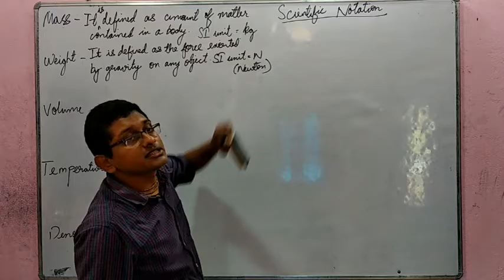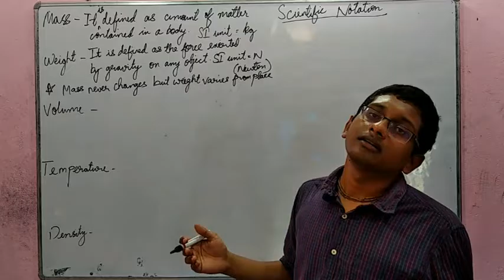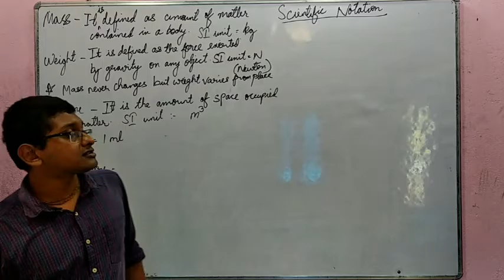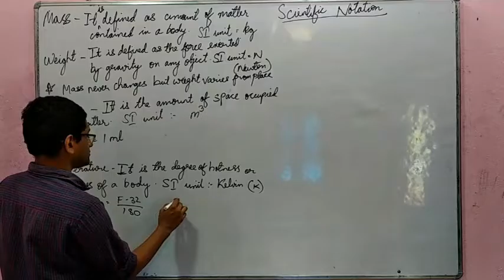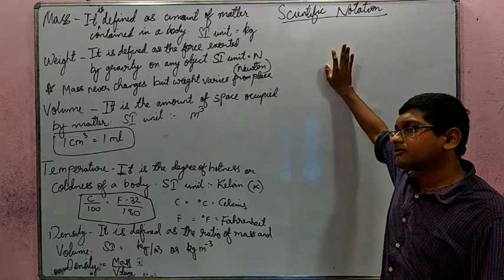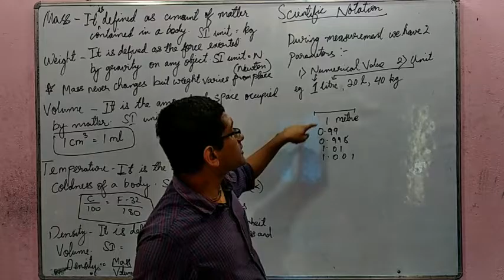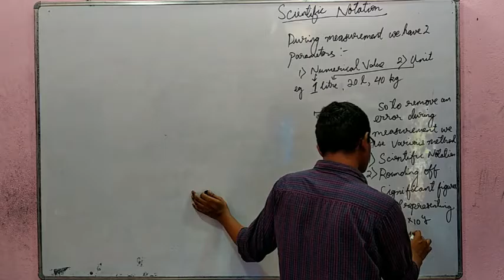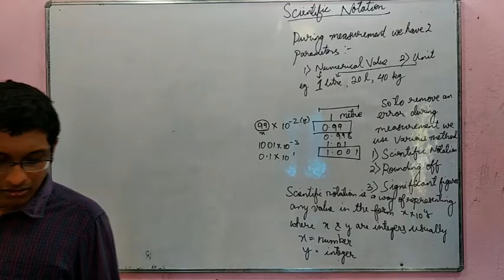Lecture-4 |Language Of Chemistry ||For Class 11th ||SN Sir(EX-Resonance)||CHSE Boards |For JEE Mains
Language of chemistry
Lecture-4(Language Of Chemistry)
This lecture covers the basic concept of  Chemistry .This video will be very helpful for JEE Aspirants,NEET aspirants and also for Class 11 Students for their Board Exam.